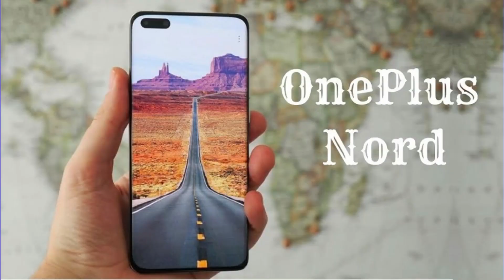One Plus Nord Launched in India - 1st Sale Starts : Price ,Processor ,RAM ,Camera & Specs | OnePlus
One plus Nord Specifications :

This device been tipped to be called the OnePlus Nord earlier, but now it seems that it may either be called the OnePlus Z or OnePlus Lite. It is expected to feature a dual selfie camera setup with a 32-megapixel main sensor and an 8-megapixel sensor. If true, this will be the first OnePlus phone to feature dual selfie cameras. The phone is expected to feature a hole-punch design and have quad cameras at the back. It is also believed to pack up to 12GB of RAM and be powered by the Qualcomm Snapdragon 765G SoC.